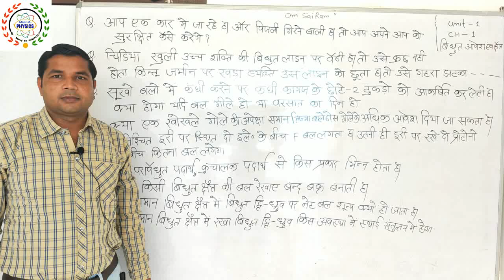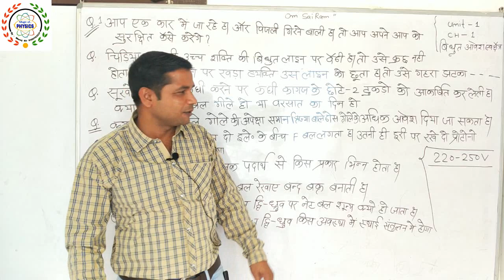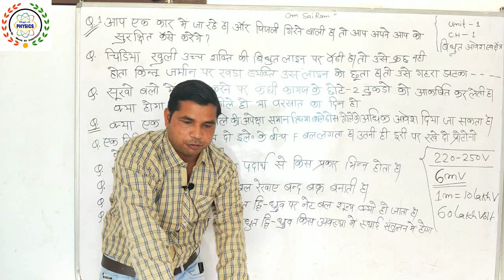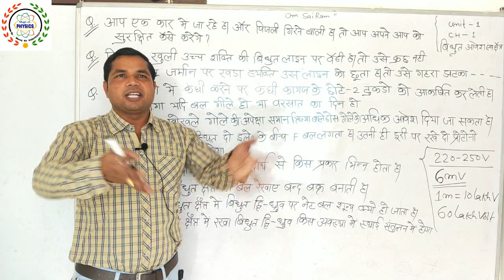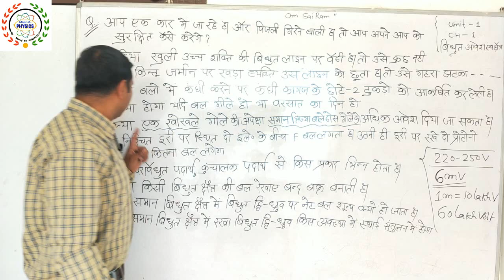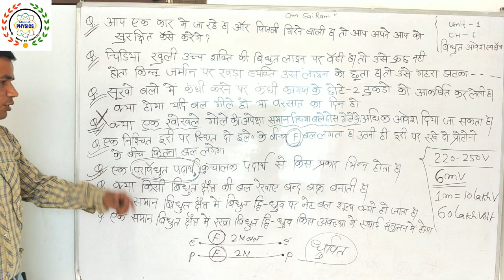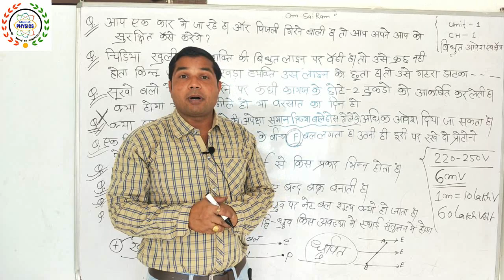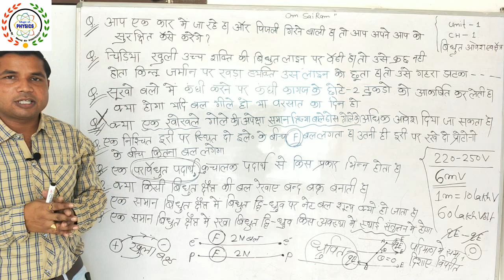15.विद्युत आवेश एवं क्षेत्र(class 12th physics ) electric charge and field